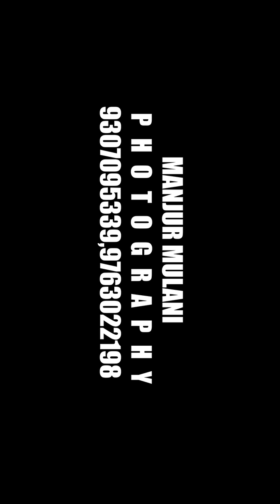11 vi Sharif ka program AWATI SHARIF HAZRAT SAYYED SUFI WALI CHAND PASHA QADRI